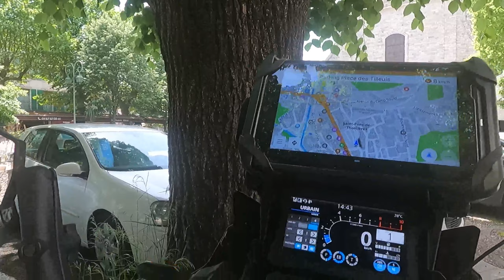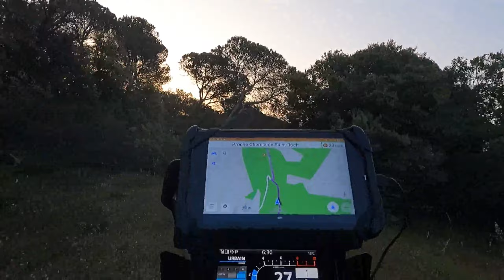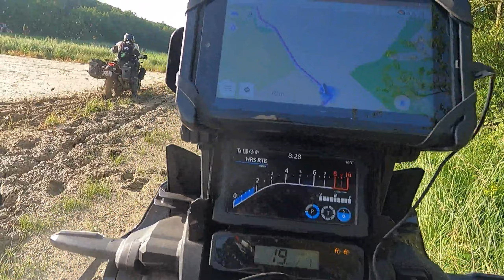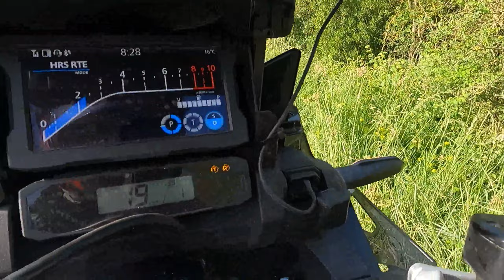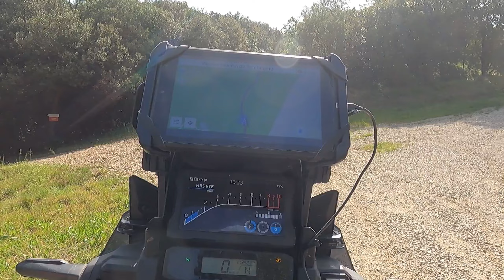Un Raid Occitan - pas comme prévu...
Aujourd'hui on part sur le Raid Occitan 2023. le fameux ROC. Un weekend qui s'annonçait extraordinaire avec des compagnons merveilleux. il y a eu quelques surprises et pas des moindres.